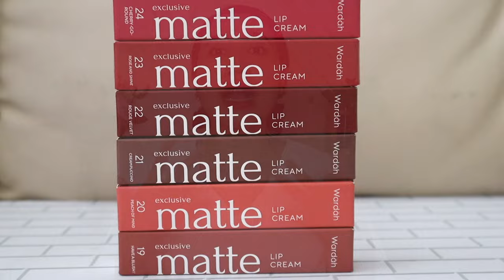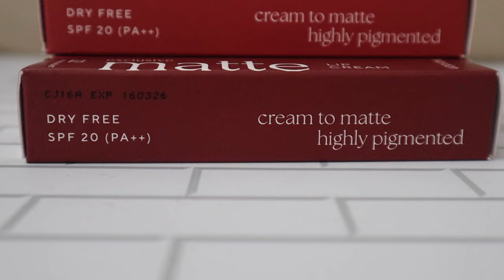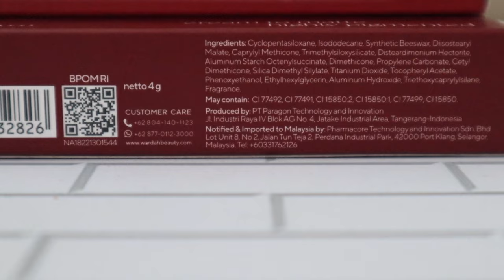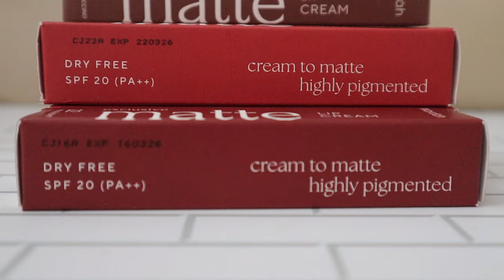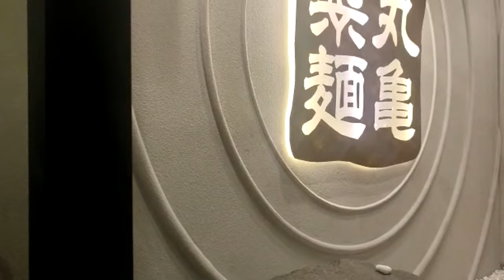SHADE TERBARU! 19-24 WARDAH EXCLUSIVE MATTE LIP CREAM | FORMULASI UNTUK BIBIR KERING |Maria Soelisty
Hallo😊
ketemu lagi di hari Minggu ini, bela2in up video karena ga sabar pengen share lip produk dengan shade baru dari @WardahBeauty yang Exclusive Matte Lip Cream di shade 19-24 yeayyyy🙌🏻
jadi dari packagingnya juga beda sih dan formulasinya menurutku juga rada beda, so bakal aku kupas tuntas di video review kali ini, stay tune ya up jam 5 sore di channelku @MariaSoelisty , enjoy❤️

PRODUK :
Wardah Exclusive Matte Lip Cream

Sementara di official online store Wardah belum ada, jadi tunggu launch dulu ya :) 👇
harga terupdate :
di official store Wardah di Shopee :

MAKEUP :
Make Over Powerstay Liquid Foundation shade W32 Warm Beige
Somethinc UNDER CONTROL HD Loose Powder shade Transclusent
Maybelline Fit Me Blush shade Fierce
Mad For Makeup INCREDIBROW shade Ash
Maybelline Hypersharp Liner "black"
Lilith and Eve Makeup Setting Spray
on lips : Wardah Lip Cream shade 19 Have a blush & 24 Cherry go round ombre

PRELOVED KOSMETIK LIKE NEW : shopee.co.id/maria_hety

Q&A :
👧I Movie